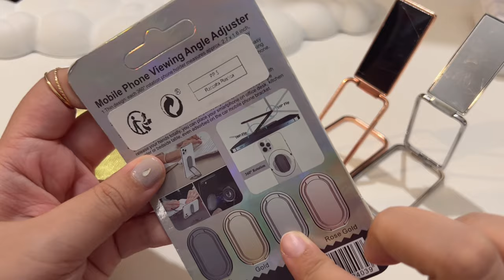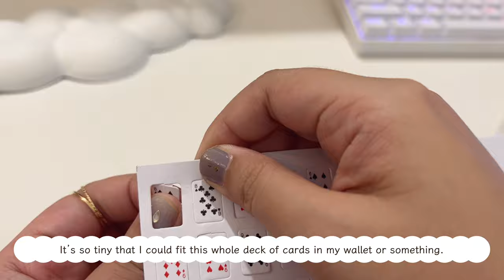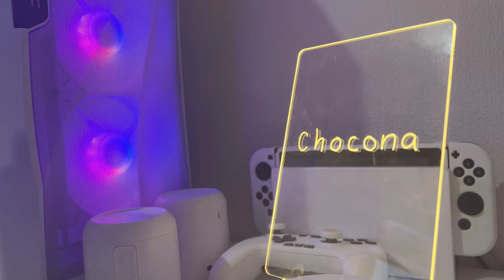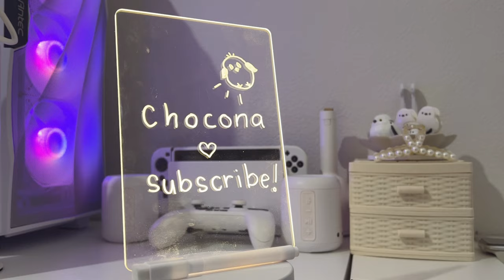Day in my life on my white desk setup ☁️ playing games + SHEIN unboxing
Welcome to my vlog! Some of this video’s highlights:
- healthy breakfast
- SHEIN unboxing + haul
- work-from-home
- sushi making
- playing games

☁️ If you liked the items you saw on my video, I’ve compiled them below so you can easily find them on Amazon.

☑️ Main monitor
☑️ Sub monitor
☑️ Monitor arm
☑️ Nintendo Switch cover
☑️ Nintendo Switch case
☑️ Wireless controller
☑️ Cloud wrist rest set:
☑️ Big desk pad:
☑️ Mechanical keyboard:
☑️ One-handed keyboard + mouse set:
☑️ HyperX Quadcast S Microphone
☑️ Microphone arm stand:
☑️ LED clock:
☑️ Gaming chair:
☑️ Gaming desk:

**Some items may not be available in your country, sold out or phased out, so I put similar items in such cases.